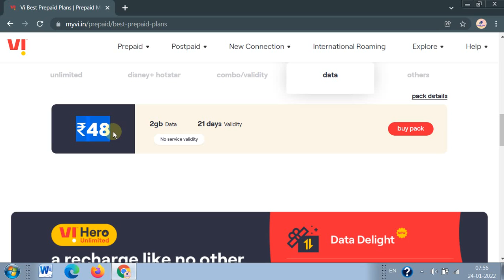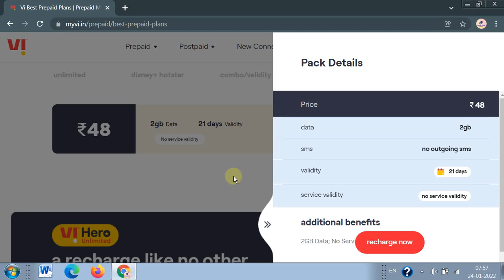Vi ₹48 Data Pack Full Details in Hindi | Global Share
Validity and Internet Data in this plan. Get full details of vodafone idea 48 plan details in hindi.